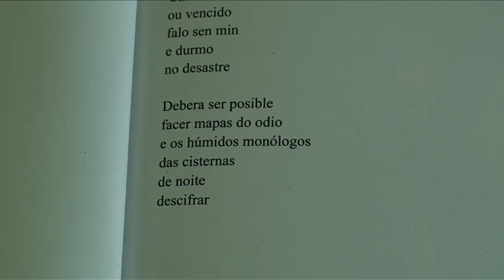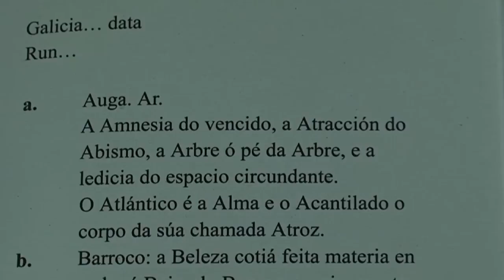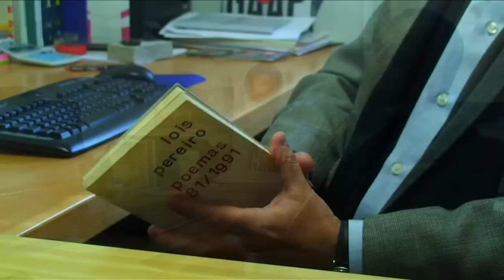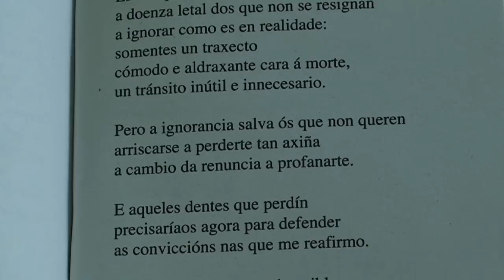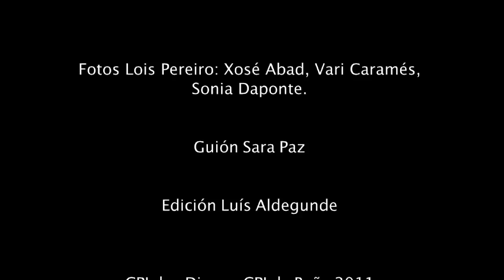Unha cartografía de Lois Pereiro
Arturo Casas analiza a poética de Lois Pereiro